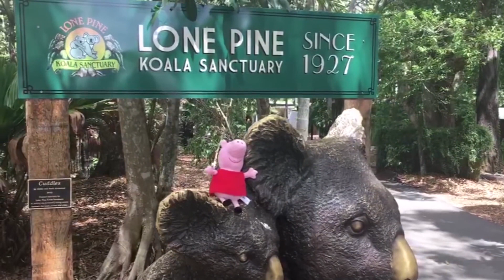Peppa con canguro y koala en Australia y cebra cocodrilo y rinoceronte en zoo | Vídeos de Peppa Pig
♥♥♥ Peppa Pig viaja a Australia y está con canguros y koalas. También Peppa va al zoo y está con las cebras, rinocerontes y los cocodrilos. No te pierdas este vídeo de Peppaventuras.